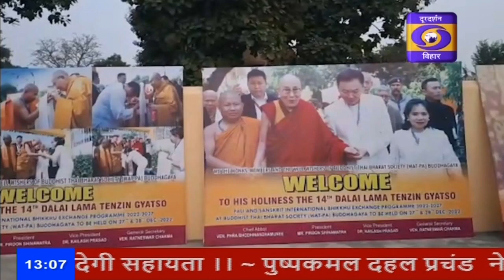धर्मगुरू दलाईलामा बोधगया के वटपा बौद्ध मठ में अपने संदेशों को प्रसारित करेंगे